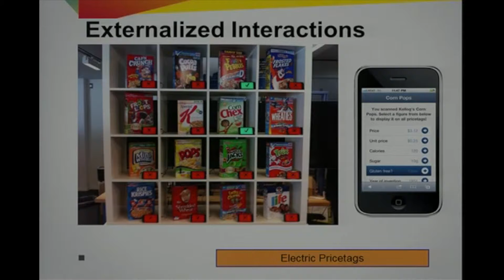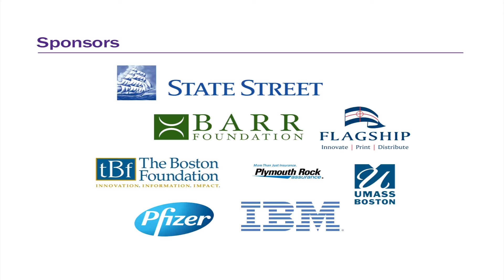Why You Should Register for IDEAS Boston 2012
The deadline to register for IDEAS Boston at UMass Boston, happening October 24, is fast approaching. You have until Wednesday, October 17, to sign up to see 14 leading innovators from the Boston area share their latest big ideas.